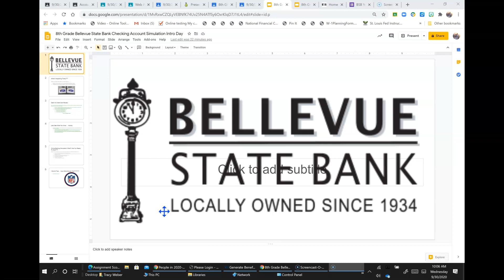BSB Simulation Intro pages 2-7